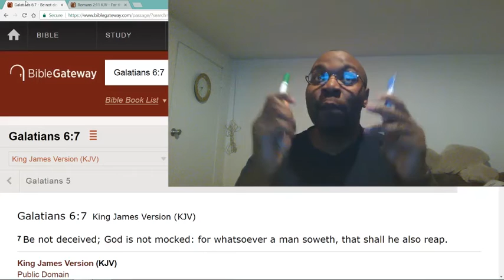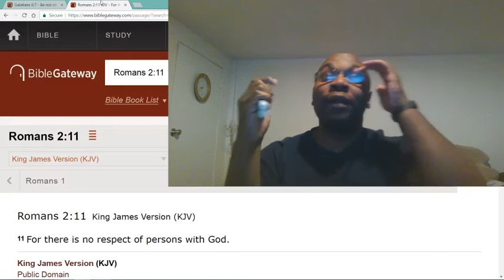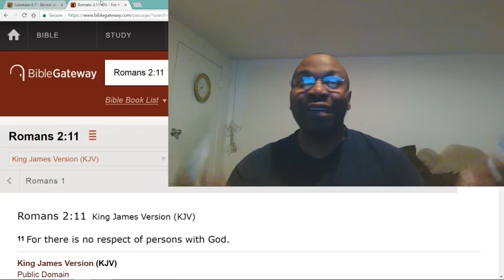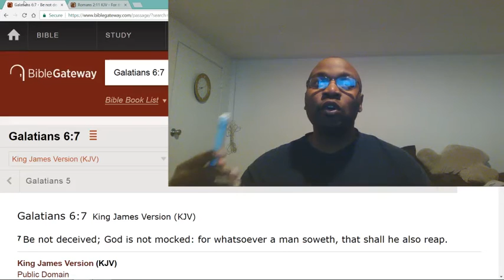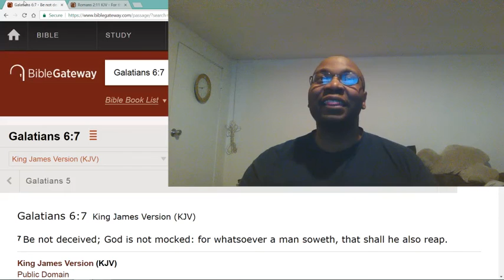God is balanced (answering a question from a viewer).